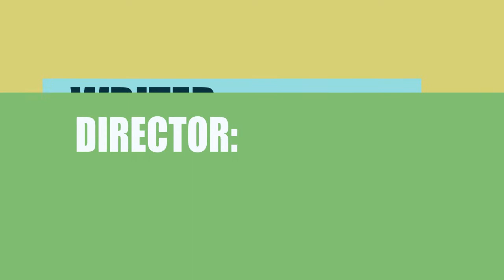Lost Vegas Hiway (2017) Motion Picture Cast Information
Who acted \ directed \ wrote the movie Lost Vegas Hiway (2017)?